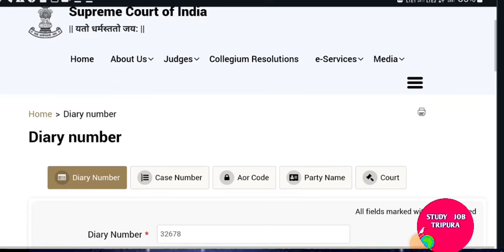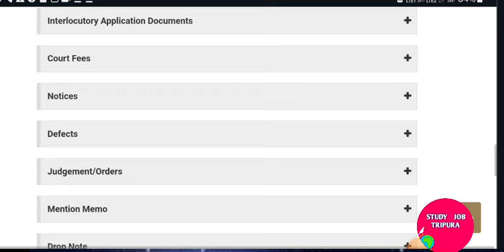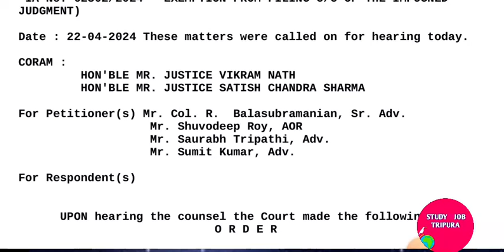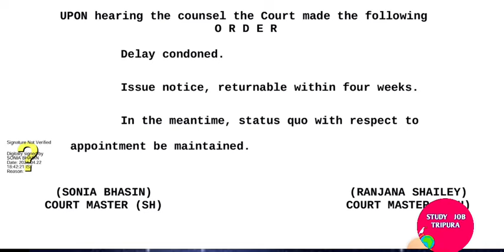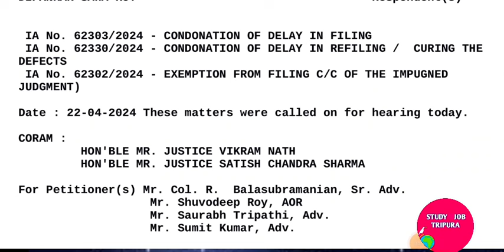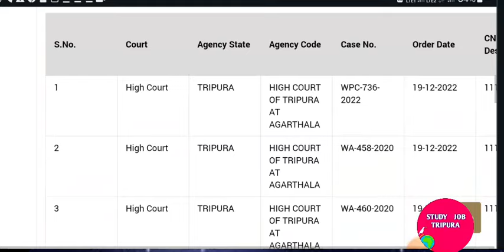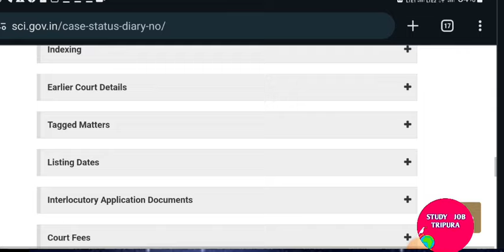ত্রিপুরায় STGT শিক্ষক নিয়োগে সুপ্রিম কোর্টের Case Status👉Next Hearing Date & Final Judgement